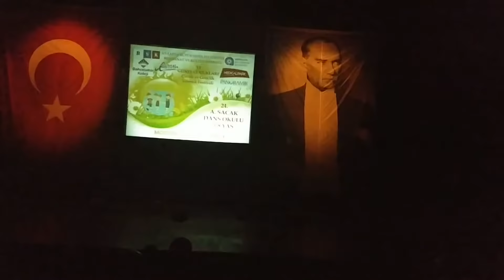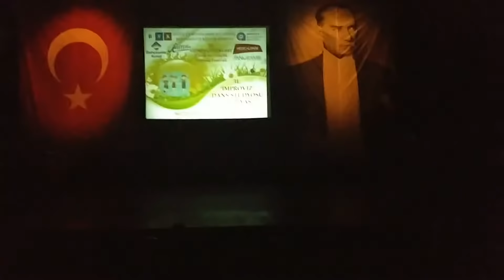Güneşin çocukları Dans ve Yetenek yarışması eğlenceli video